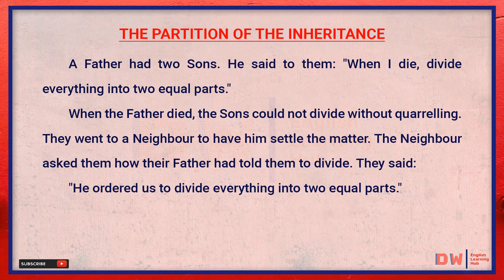The Partition Of Inheritance || Learn English Through Story || Level 1